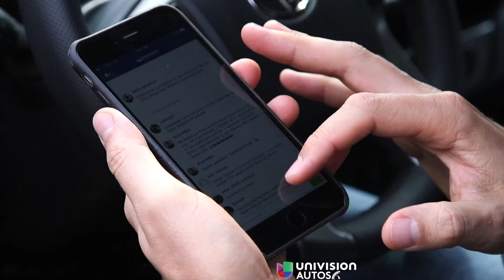Toyota Tacoma 2016 - Prueba A Bordo [Teaser]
Un adelanto del video A Bordo de la Toyota Tacoma 2016. El jueves publicamos el video corto (2 minutos) y el viernes el largo (+20 minutos).